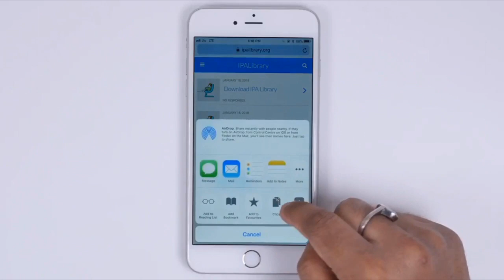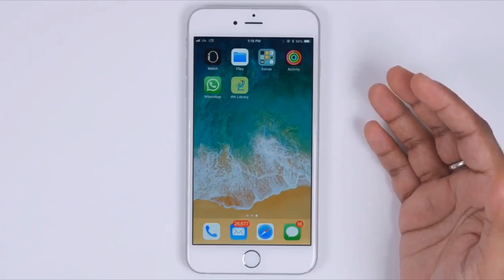How to download IPA library in iOS.